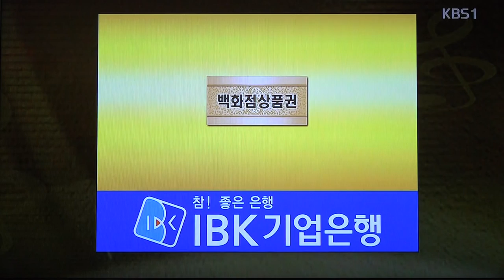입상자 발표_전국노래자랑-경기도 광명시편_2015.03.15. 00099